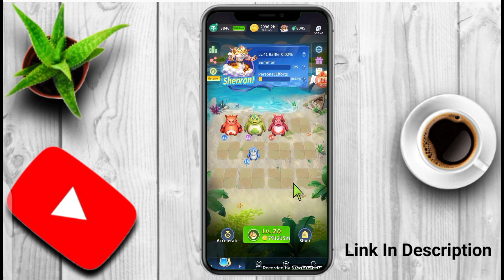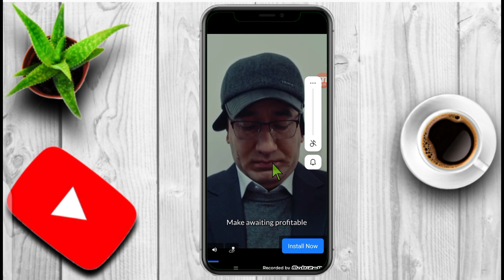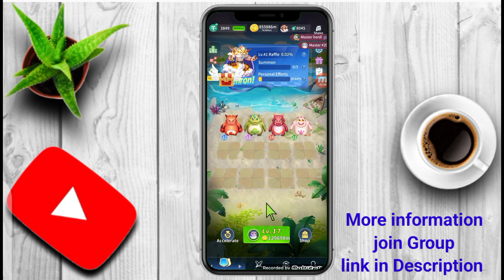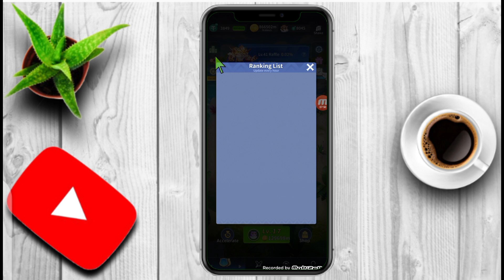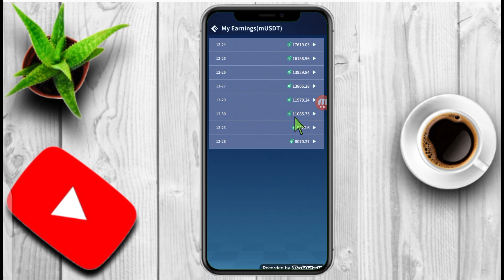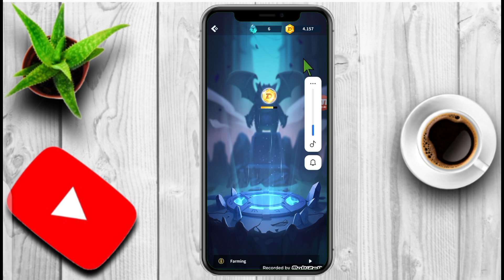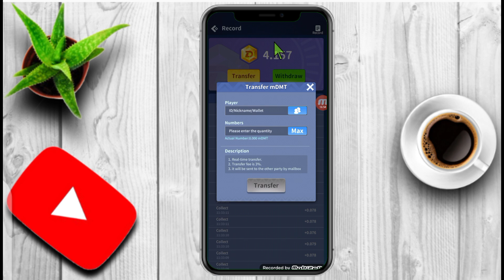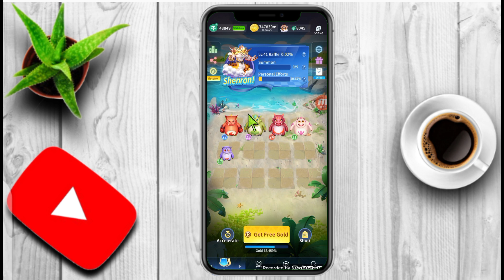Dragon Master Game Full Details video|| Dragon Game Withdraw Proof|| How to Play Dragon Game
Recommend Code 👉 2111380